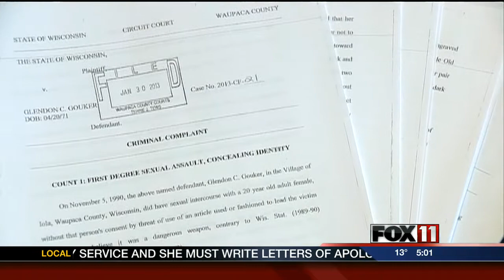Man charged in 1990 Iola rape case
It was a sexual assault that went unsolved for more than 22 years, but now a former Wisconsin man is being charged in the case.